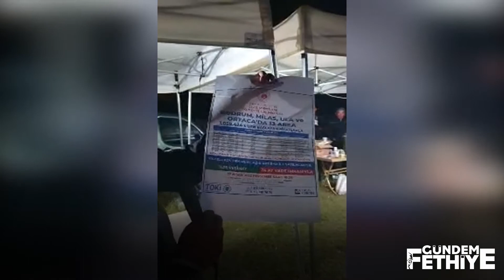CHP’li Erbay: “Fevziye’de verdiğiniz müjdeyi Ulalıya, Milaslıya, Bodrumluya verecek misiniz?”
CHP Muğla Milletvekili Burak Erbay, Ortaca’nın Fevziye Mahallesi’nde yurttaşların nöbeti üzerine satışı iptal edilen alanda konuştu.